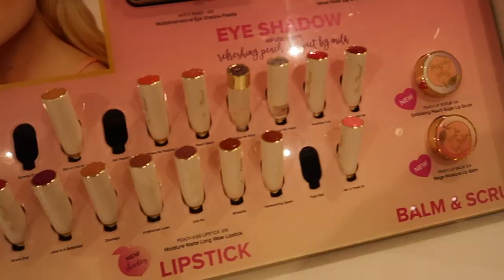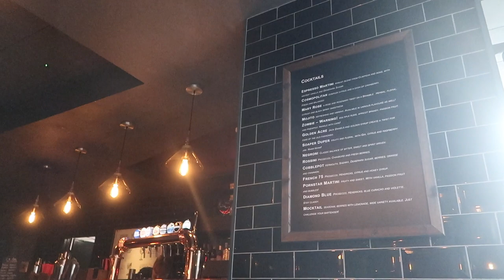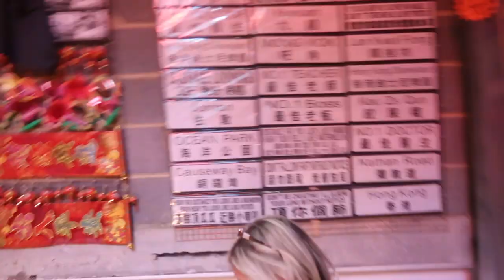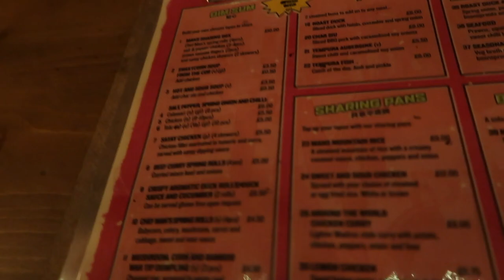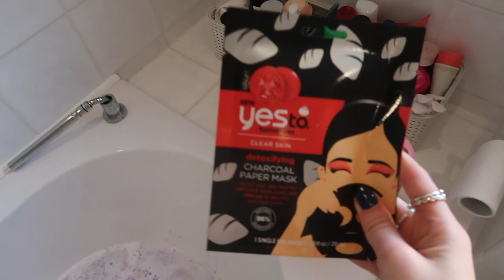GIRLY NIGHT AWAY IN LEEDS WITH MUMMA 🍸 | TASHA LOUISE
♡OPEN ME♡

INSTAGRAM♡ TWITTER ♡ PINTEREST ♡ @ITSTASHALOUISE

FAQ:

How old are you? 18, my birthday is the 16th August
Where are you from? Lincoln, Lincolnshire
What do you film on? I film all videos on the canon g7xii
What do you edit on? I edit all videos on iMovie and Final Cut Pro

Tasha ♡